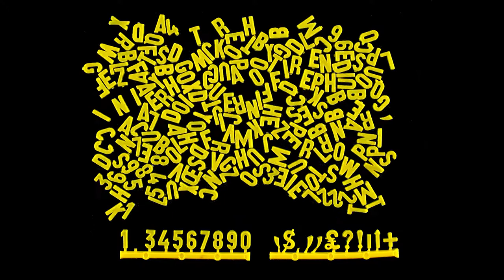Voeux Labodanim 2022